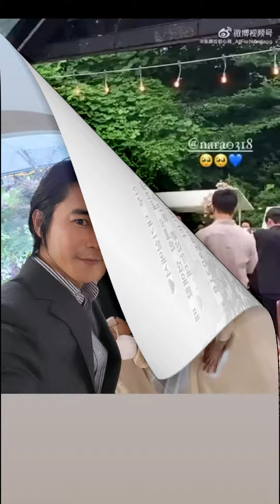Intip Momen Pernikahan Jang Nara | Inilah Sosok Suami Jang Nara | Jang Nara Wedding